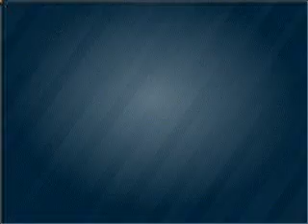2006 Chevrolet TrailBlazer - Sherman TX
Year: 2006
Make: Chevrolet
Model: TrailBlazer
Trim: Sport
Engine: 4.2 liter inline 6 cylinder 24 valve
Transmission: 4-Speed Automatic
Color: Gray
Mileage: 140302
Address:
2500 Texoma Pkwy